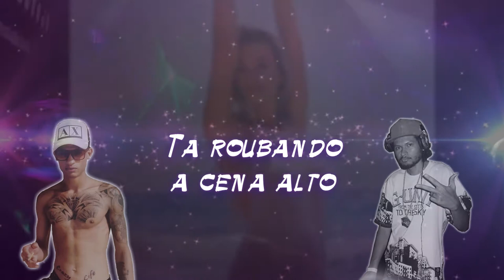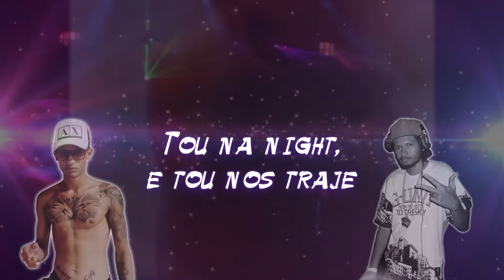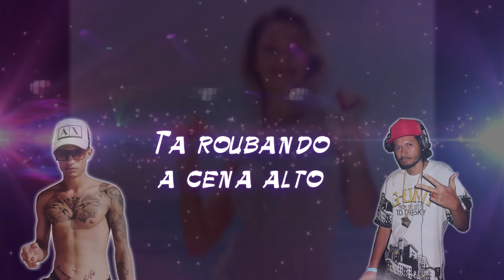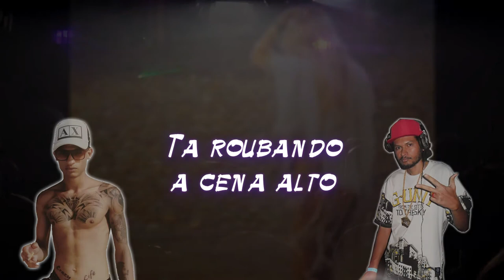Cartas Na Mesa - Lipe DS x Feroz ZN